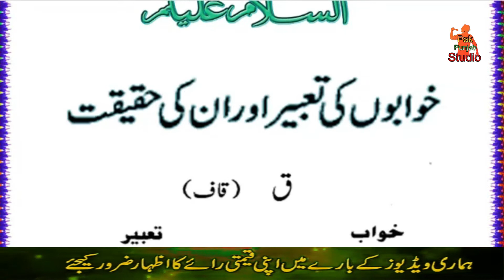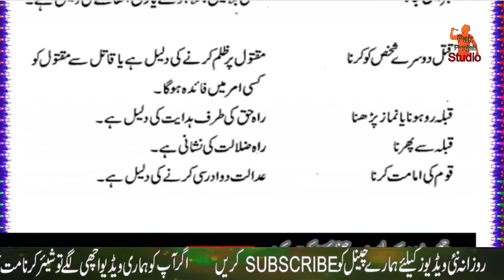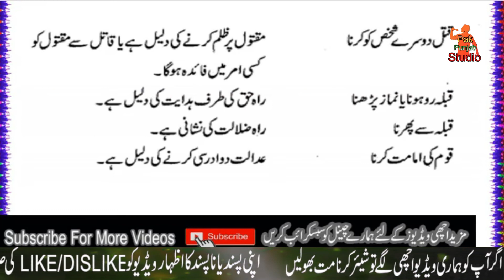Qaf Se Shoro Hone Waly Khawab | khwabon ki tabeer in islam | Khwabon Ki Tabeer in Urdu/Hindi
Hi
i am Babar usman

Playlists Catagery